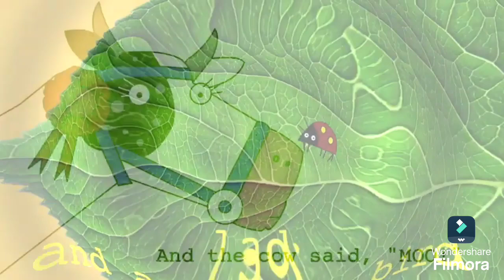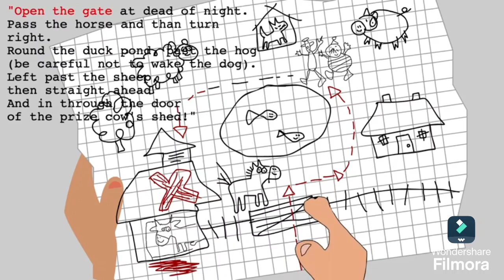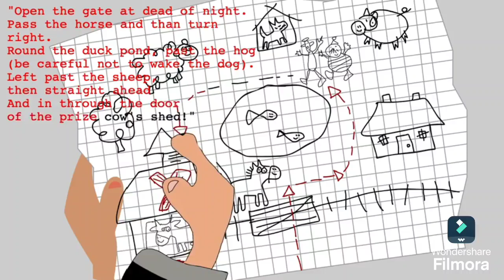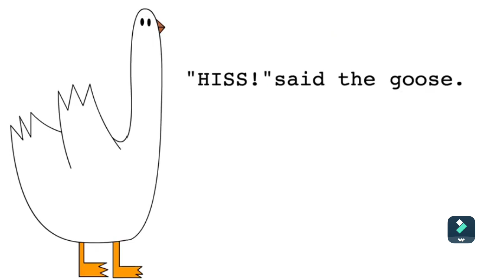EG reading What the Ladybird Said